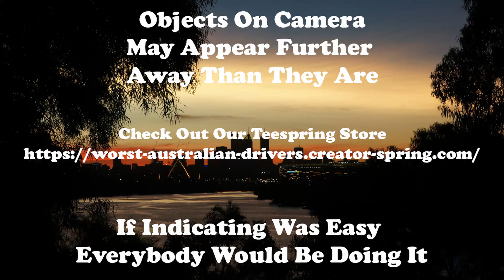Because you can't plan your drive you inconvenience other drivers